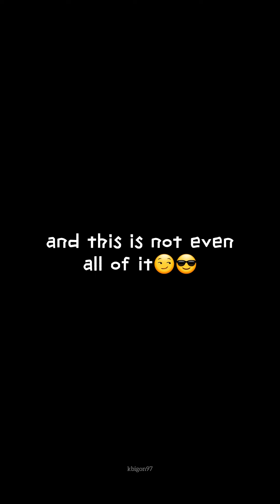"K can't dance" the funniest joke of the century😏